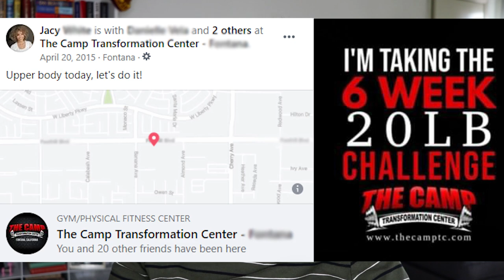WEIGHT LOSS BOOTCAMP STORYTIME with photos | Lose 20 Pounds in 6 Weeks, Get Your $500 Back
Lose 20 pounds in six weeks, and get back the $500 you paid to participate? Sounds like the deal of a lifetime from The Camp Transformation Center. Nothing motivates me more than paying my own money, so I was all in on this weight loss challenge. However, that quick of a weight loss for someone not super duper overweight was going to be a challenge, and I narrowly avoided getting an eating disorder in the process. Check out this video to learn how unhealthy and impractical these Lose Weight Quick programs can be.

✰ CHAPTERS✰
1:00 – The Camp Transformation Center 6-Week Challenge
4:00 – Start of the Workouts and K.I.S.S. Meal Plan
7:40 – 4-Week Check-in
10:30 - One Week Left with 7 Pounds to Lose
13:08 – Final Weigh-In and Refund Drama
20:00 – After the Program and Camp Update

✰ ABOUT ME ✰
Hi Friends,
My name is Jacy, your resident Curly Hair Extraordinaire! I’m out in Los Angeles living my best life, hanging with family, and being silly in the process. I like to make videos exploring the city, testing out new projects, and telling fun stories about myself along the way. I'd love for you to stick around to share some laughs.
Toodles!
Jacy

✰ LET’S CONNECT ✰
Instagram & Pinterest ➭ @jacyerin